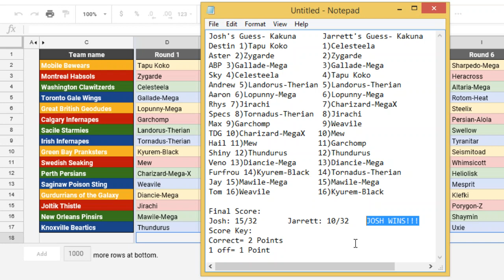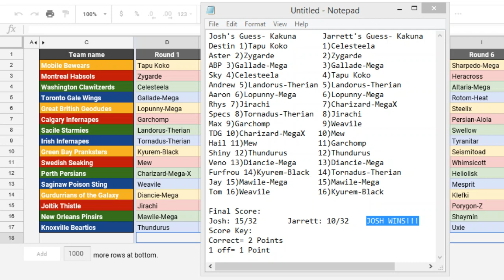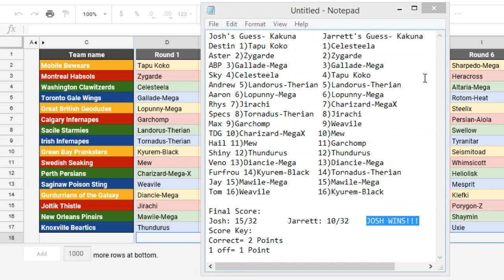"THERE MUST BE A WINNER!" Hive Kakuna Draft Guessing Game w/ Frens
There must be a winner! Coming off a tie in the last round of this game, Josh and Jarrett are back for a second round of the guessing game! Who will win!? Will there be another tie?? Find out!

Thanks to my friends for joining me in this *insert heart emote here* and thank anybody who watched this too!

All music is credited to Ikson! He has some awesome music that's free to use so go check him out!